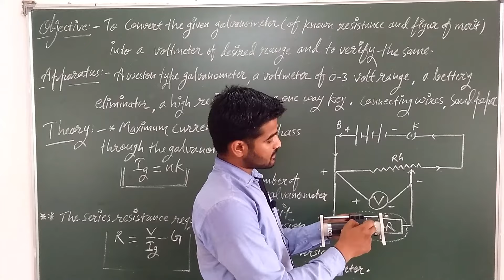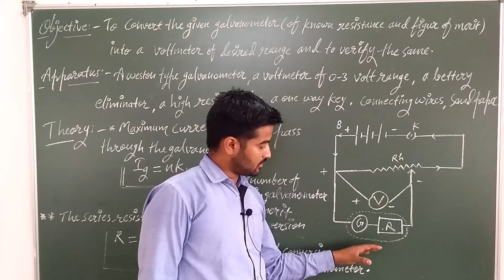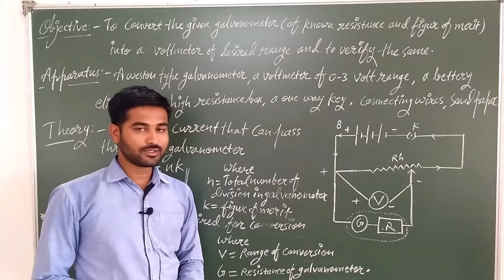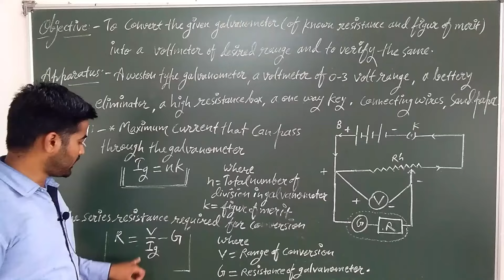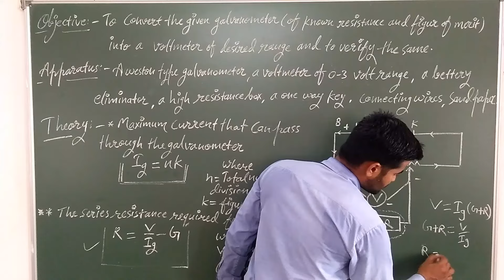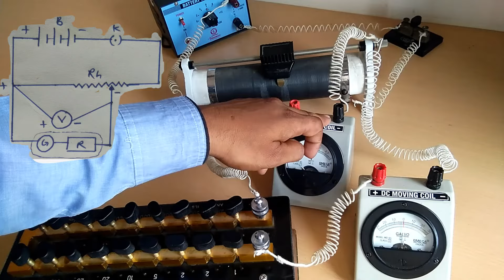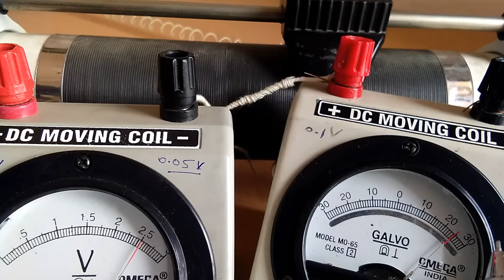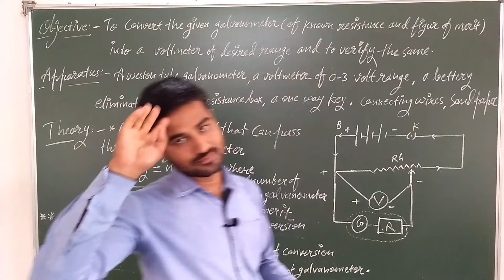to convert the given galvanometer into a voltmeter of desired rang and to verify the same class12th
to convert the given galvanometer into a voltmeter of desired rang and to verify the same class 12th physics practical @scienceexperimentsvasifali7757